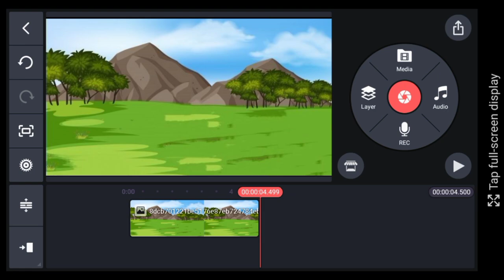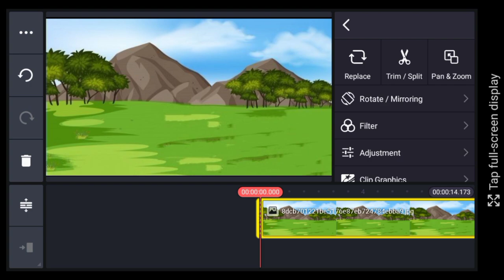cartoon body part green background green. background acchi tarike se remove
background remove karna sikhen
green screen background remove

hello Viewers...